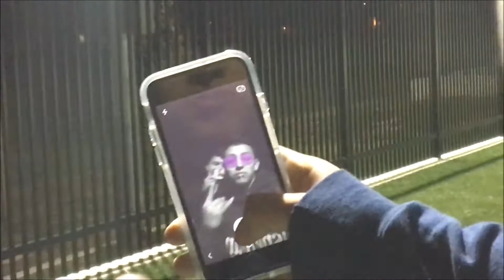A LOT OF SOCCER!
2 days of soccer!